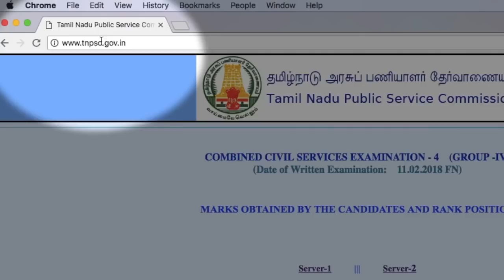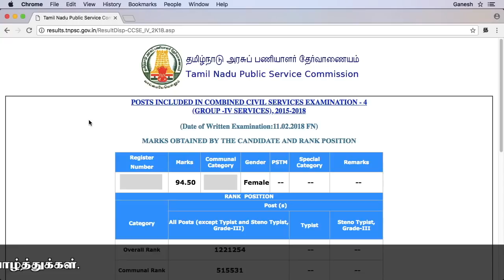TNPSC Group 4 Results 2018 Tamil Tutorials World_HD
இந்த வீடியோவில் Tnpsc குரூப் 4 தேர்வு முடிவுகளை பார்ப்பது எப்படி   ?என்பது பற்றி பார்ப்போம்.

tnpsc group 4 result 2018 today
tnpsc group 4 result 2018 news